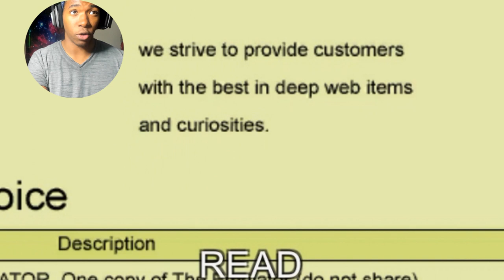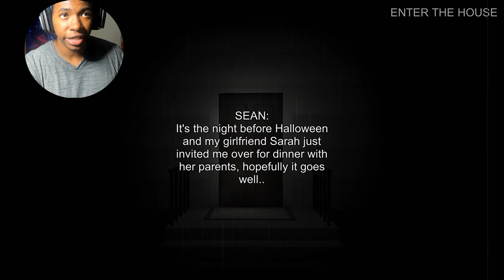MY GIRL IS KINKY | The Emulator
Today hero's and heroines I deliriously play a game called The Emulator and MichaeVega will look to have a scary good time with his new lady friend.. MWAHAHAHAHAH... Enjoy XD